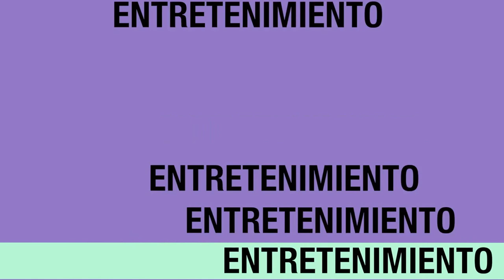Aprovecha tu tiempo libre para hacer ejercicios!